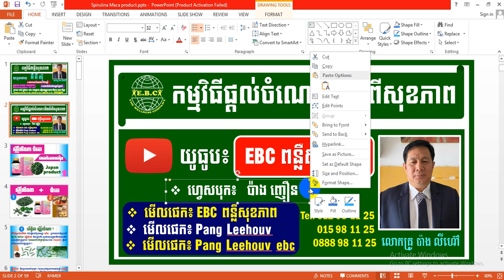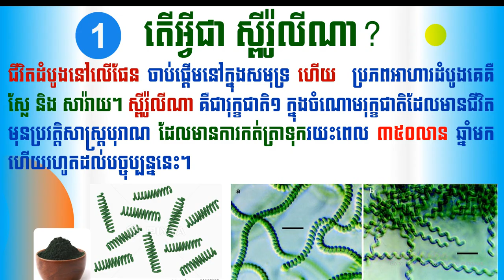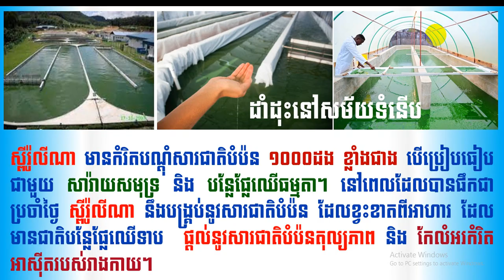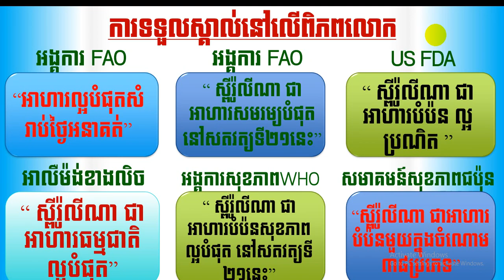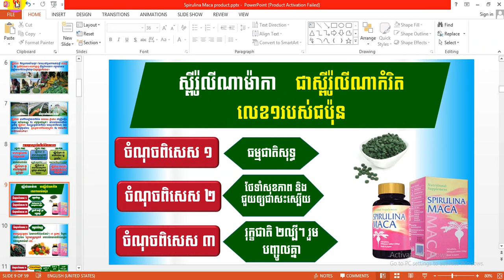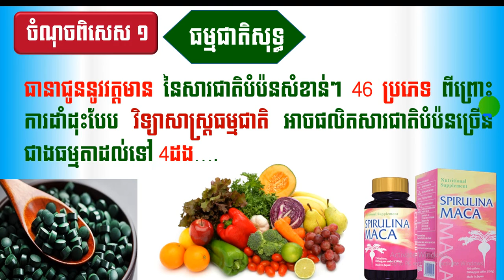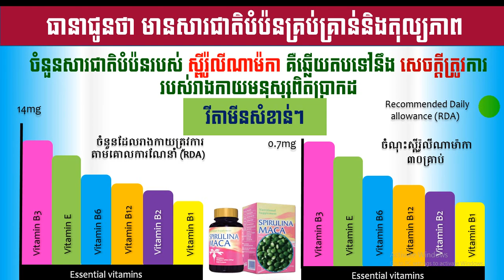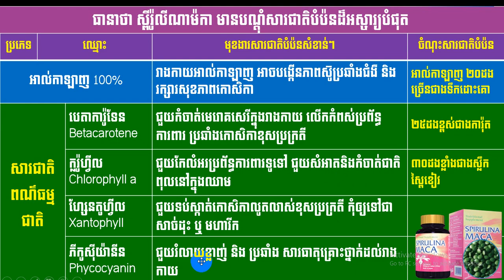EBC ពន្លឺសុខភាព - ស្ពីរ៉ូលីណាម៉ាកា ភាគ១ - English (Pang Leehouv)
ស្ពីរ៉ូលីណាម៉ាកា ភាគ១ ពន្យល់បកស្រាយដោយលោកគ្រូ ប៉ាង លីហ៊ៅ (Pang Leehouv) តំណាងក្រុមហ៊ុន អ៊ីប៊ីស៊ី (EBC)